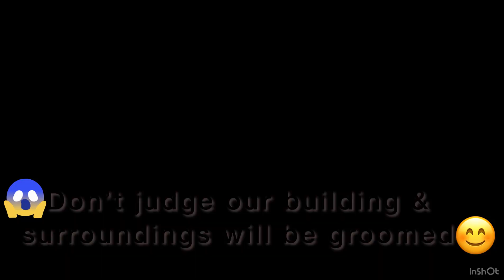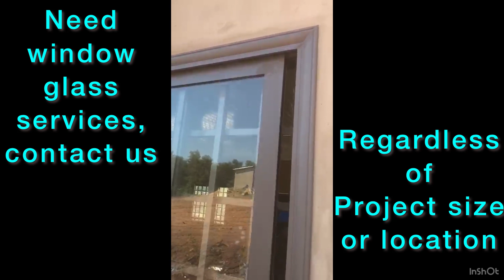Installing Glass Window in Learning Center, Asebu Agyendam, Ghana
Demonstrating overview preparation of installing glass windows at a learning center located in Asebu Agyendam, near Cape Coast in Ghana

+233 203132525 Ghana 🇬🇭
WhatsApp, Text or Call

Perform various projects regardless of location and size